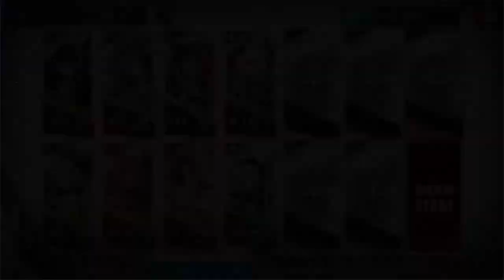Cardigan & The Casterknights (R8-5 Challenge Mode)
Mudrock was there too.

Song: Don Toliver "Cardigan"